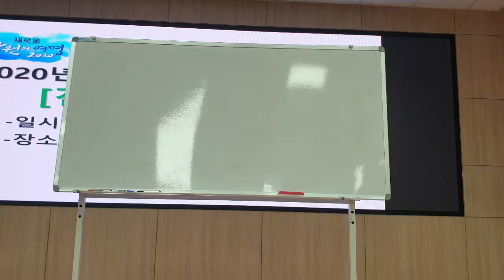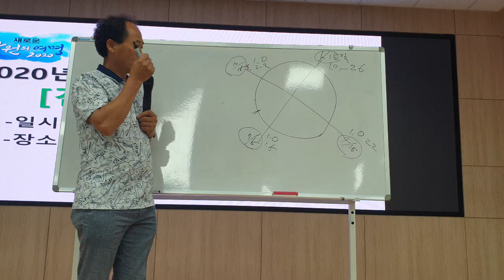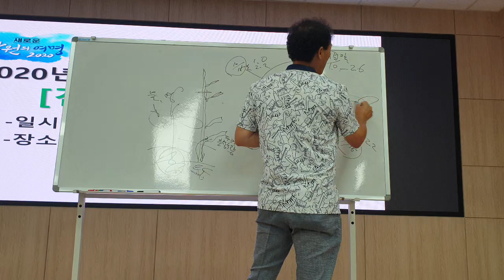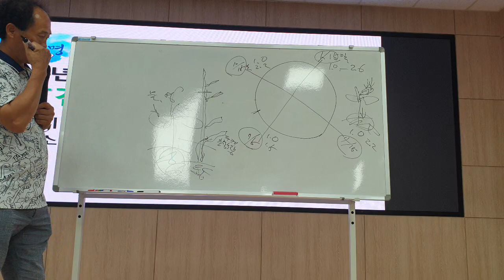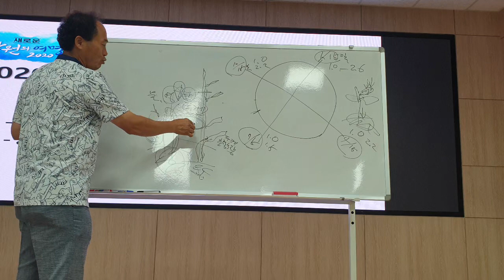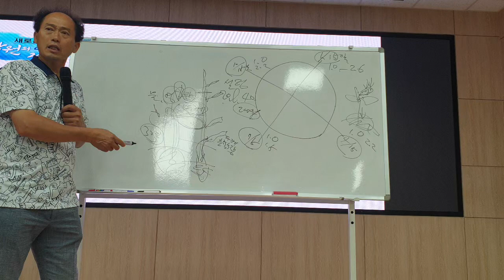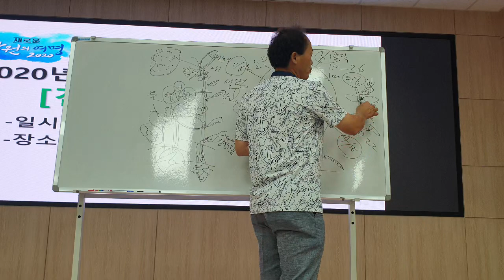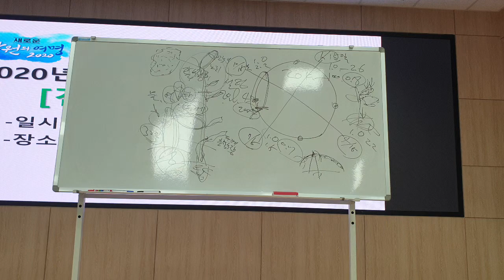황금알농법 영농교육 창원시 농업기술센터